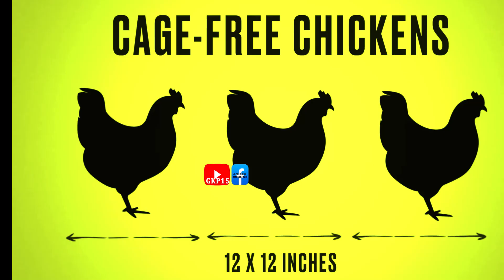Eggs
ഏറ്റവും ഗുണമുള്ള കോഴിമുട്ട!